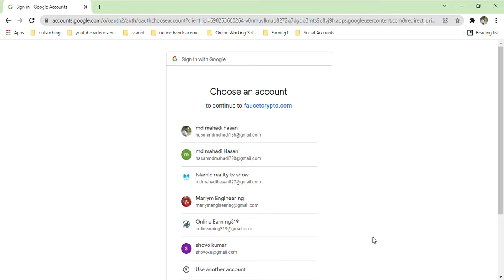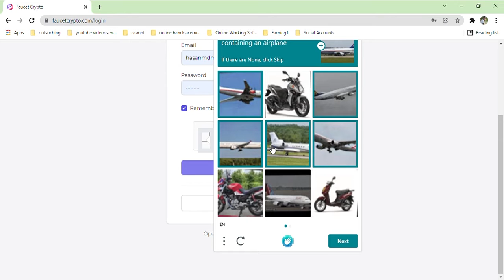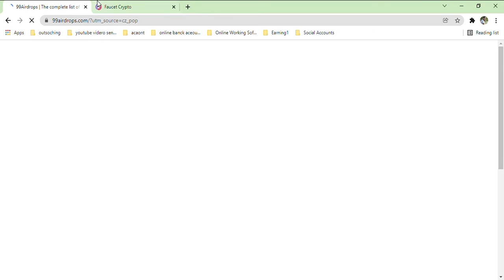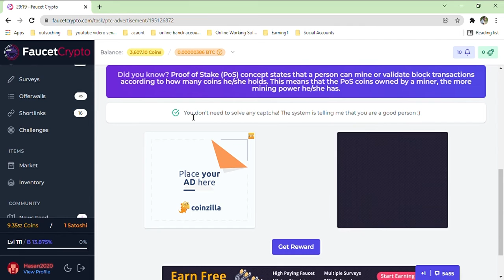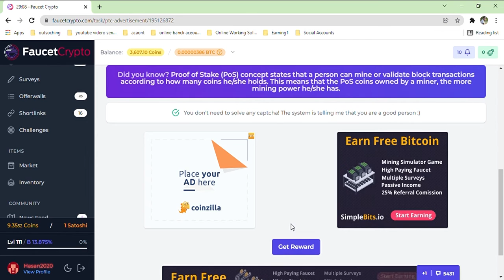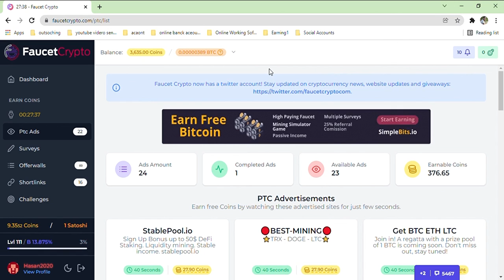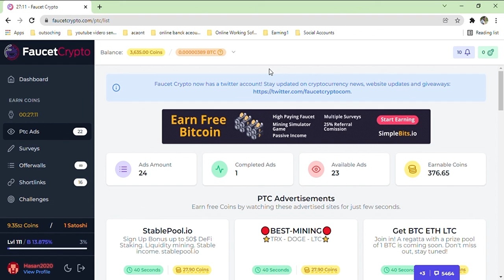How To Earn faucetcrypto.Best Earning Site 2022.মোবাইল দিয়ে টাকা আয় 2022.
আমরা প্রতিদিনই নতুন নতুন টাকা ইনকামের ভিডিও দিয়ে থাকি।

লাইক ,,কমেন্ট,,সেয়ার করে সবাই কে দেখার সুজুগ করে দিন